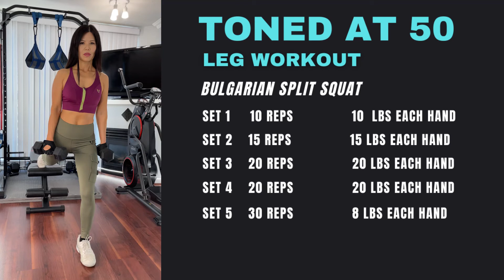BULGARIAN SPLIT SQUAT WORKOUT HELEN F